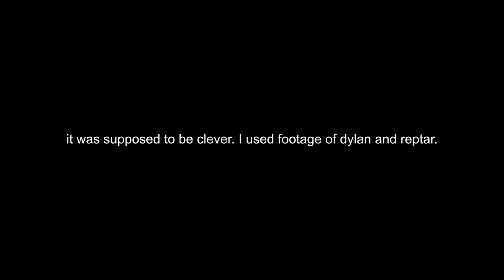so I accidentally didn't render the entire outro for part 6 of the master mode vs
I had a long day please be nice to me